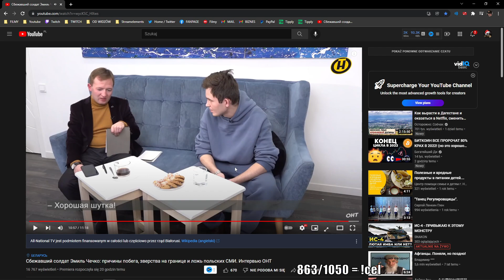"Czy jest pan agentem KGB?"